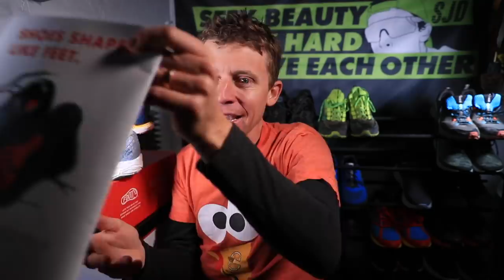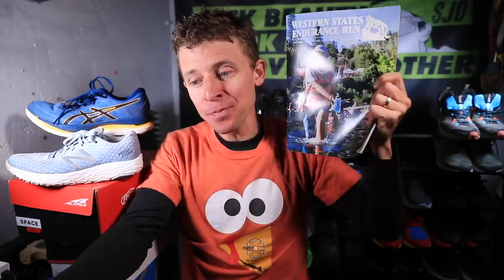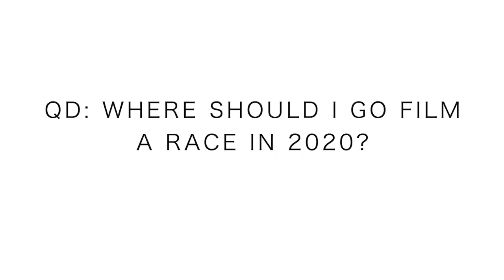Visiting You!?! Filming Races in 2020, where should I GO?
Ready to go in 2020!

REST Week!

Mailing Address:

USA

Seek Beauty
Work Hard &